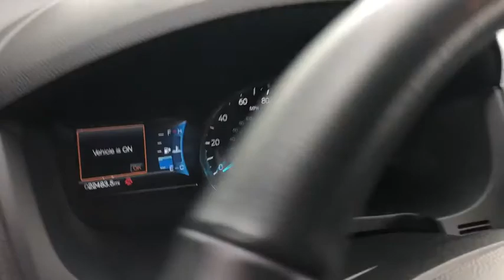2018 Ford Explorer Gurnee, Waukegan, Kenosha, Arlington Heights, Libertyville, IL 12652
Black [LISTING TYPE] 2018 Ford Explorer available in Gurnee, Illinois at Anthony Buick. Servicing the Waukegan, Kenosha, Arlington Heights, Libertyville, IL area.

 One Owner 4WD Limited Model with Navigation System, Heated and Cooled Leather Seats, Heated 2nd Row Seats, Power Folding 3rd Row, Bluetooth, Backup Camera, Remote Start, Power Liftgate and so much more... Style and functionality go hand in hand with the used Ford Explorer! With only 22,479 miles, it has plenty of life left in the tank. Its a v6 Shadow Black SUV that defines spacious comfort. Interested in this SUV? Visit Anthony Buick GMC to schedule a time to test drive the 2018 Ford Explorer.